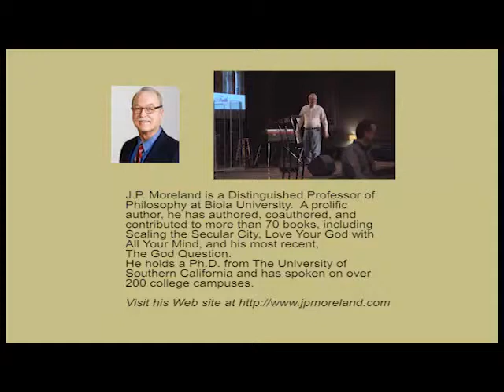Arguments for the Existence of God | J.P. Moreland Apologetics Conference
In this apologetics conference video, J.P. Moreland explains arguments and evidence for the existence of God. 2012 conference project by Mikel Del Rosario and the M.A. Christian Apologetics Department at Biola University; second event in a series. Features Moreland’s “Arguments for the Existence of God” and Mikel Del Rosario’s “Defending the Resurrection in Everyday Conversations.” Recorded live at Bridgeway Christian Church in Rocklin, California. on March 23 & 24, 2012.